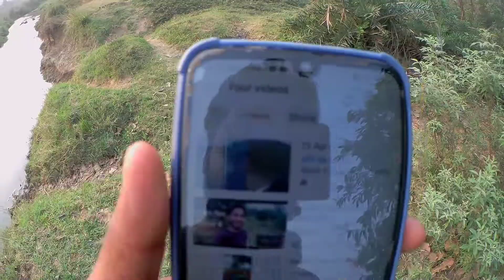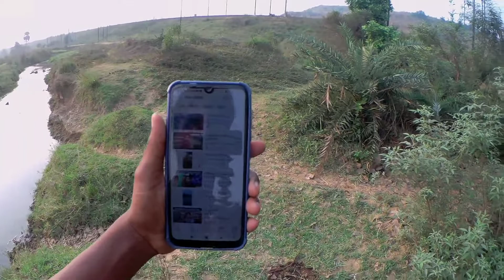UPLOAD NHI HO RAHA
Hello friends this si Sonu Raj Kumar and welcom back to my YouTube Channel SRKRIDE.

Aaj 4 baje morning me hi uth gaya tha or Video upload karne laga but jio ka net itna hi slow tha ki mood hi off ho gaya, bohat jagah ghumne ke bad fir barud ground me finally upload kiya.